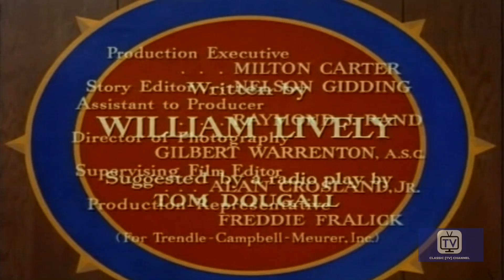Sergeant Preston of the Yukon | Season 2 | Episode 18 | Scourge of the Wilderness | Dick Simmons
Winter in the Spruce Valley gold mining region, brings unrest between the natives and the miners and loggers. Chief Taranga is on the warpath. Can Sergeant Preston keep the peace?

Directed by George W. Trendle, Fran Striker
Starring Dick Simmons, Yukon King, Vic Perrin

Cast
Dick Simmons as Sgt. Preston
Yukon King as King
Vic Perrin as Narrator
Rex Rex as The Horse
Gayne Whitman as Narrator